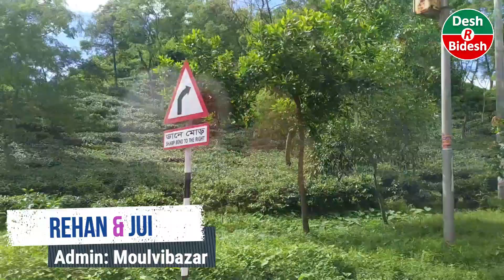ভোলাগঞ্জ সাদা পাথর | সিলেট | Bholagonj Sada Pathor | Sylhet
ঘুরে আসুন সাদা পাথরের সৌন্দর্য

Bholagonj Sada Pathor | Sylhet.
ভোলাগঞ্জ সাদা পাথর |  সিলেট